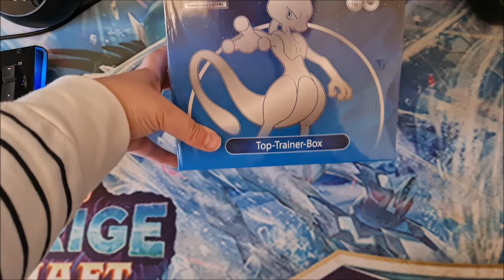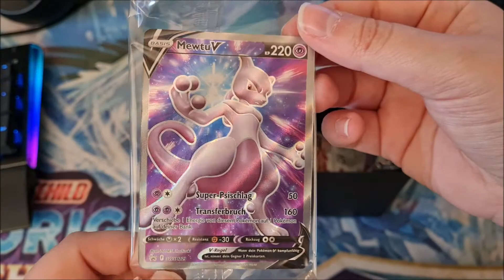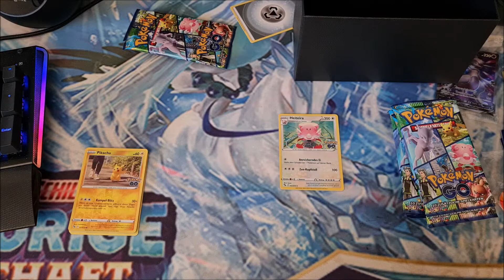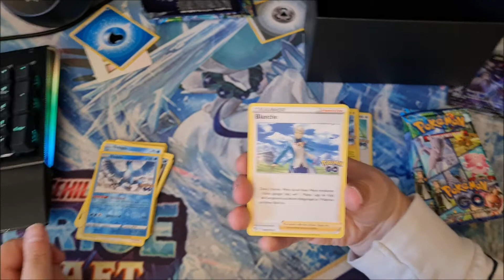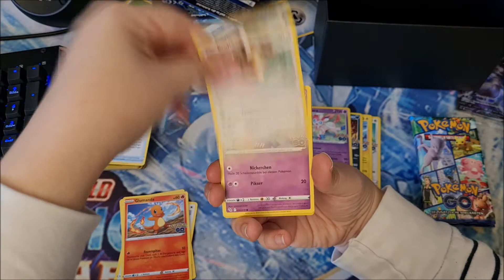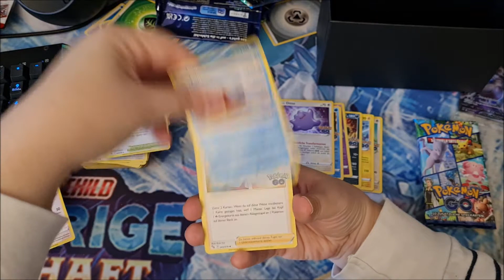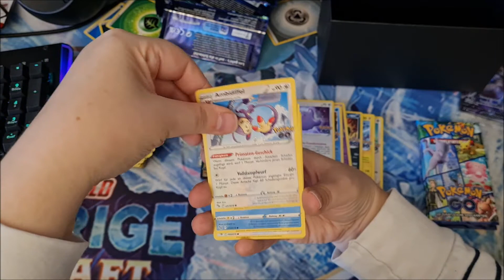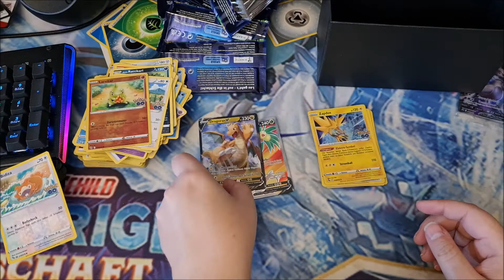Pokémon GO! TOP TRAINER BOX UNBOXING!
Interesse an regelmäßigen Pokémon Karten kämpfen, Turnieren, Cups und co?
findest du die aktuellen Turnier Daten!

- Monitor 1
- Monitor 2
- Boxen Set